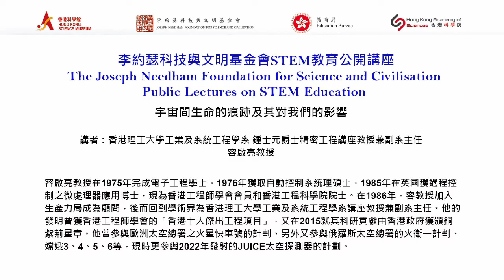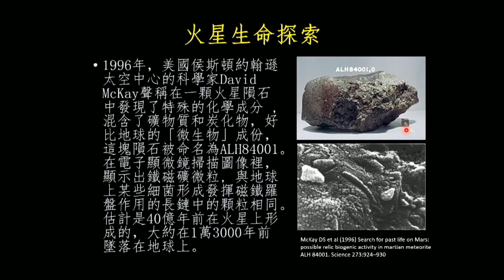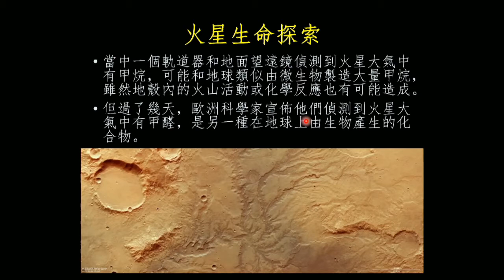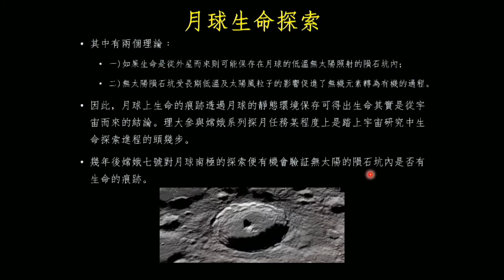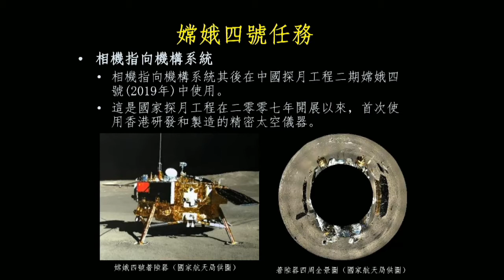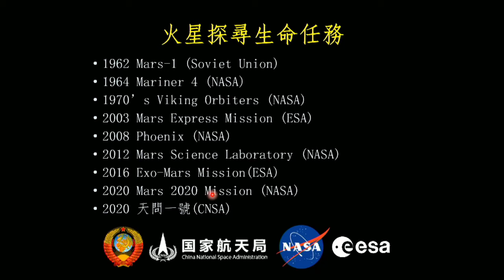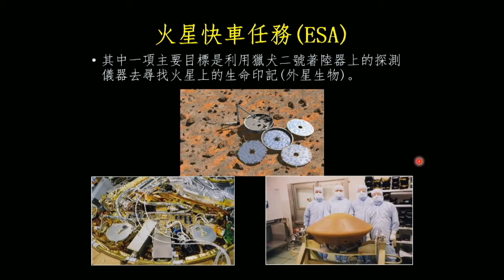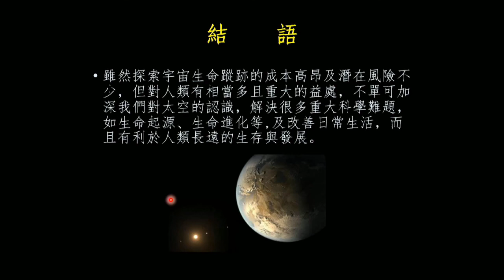李約瑟科技與文明基金會STEM教育公開講座 – 宇宙間生命的痕跡及其對我們的影響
講座4：宇宙間生命的痕跡及其對我們的影響
尋找外星生命有助我們了解人類是否宇宙中孤獨的一群，並啟發科學家對生命的進化和絕種的理解。講者會介紹於火星上尋找生命痕跡的研究工作，並講解從星際探索中衍生的科技如何影響地球人類的生活質素和對人類生存的看法。
講者：容啟亮教授（香港理工大學工業及系統工程學系　鍾士元爵士精密工程講座教授兼副系主任）

讲座4：宇宙间生命的痕迹及其对我们的影响
寻找外星生命有助我们了解人类是否宇宙中孤独的一群，并启发科学家对生命的进化和绝种的理解。讲者会介绍于火星上寻找生命痕迹的研究工作，并讲解从星际探索中衍生的科技如何影响地球人类的生活质素和对人类生存的看法。
讲者：容启亮教授（香港理工大学工业及系统工程学系　钟士元爵士精密工程讲座教授兼副系主任）

Lecture 4: Signs of Life in the Universe and Their Impacts on Us
The search for alien life helps us to answer whether we are alone in the universe and inspires scientists to understand the evolution and extinction of life. The speaker will introduce research work on finding signs of life on Mars, and explain how the technology derived from interplanetary exploration impact earth-bound quality of life and views on our existence.
Speaker: Prof. Yung Kai Leung (Associate Head, Sir Sze-yuen Chung Endowed Professorship in Precision Engineering, Chair Professor, Department of Industrial and Systems Engineering, The Hong Kong Polytechnic University)